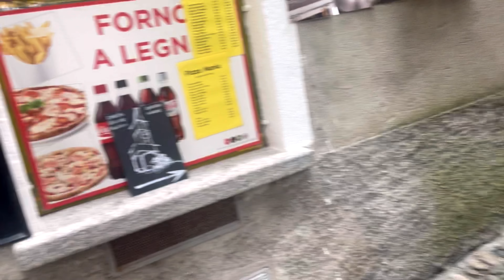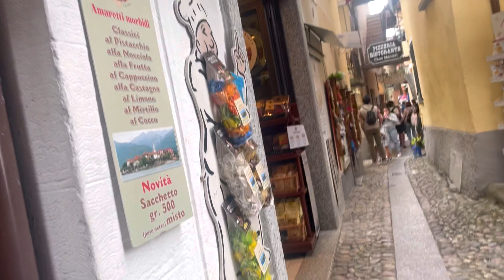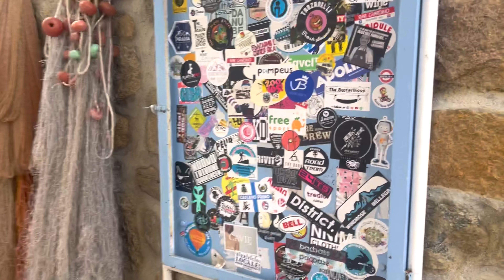Lago Maggiore (Lake Maggiore)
Lake Maggiore is a large lake located on the south side of the Alps. It is the second largest lake in Italy and the largest in southern Switzerland. The lake and its shoreline are divided between the Italian regions of Piedmont and Lombardy and the Swiss canton of Ticino.